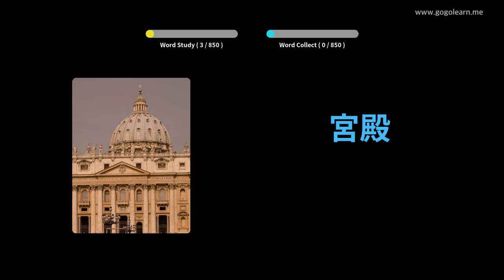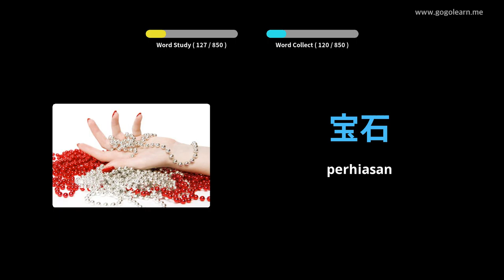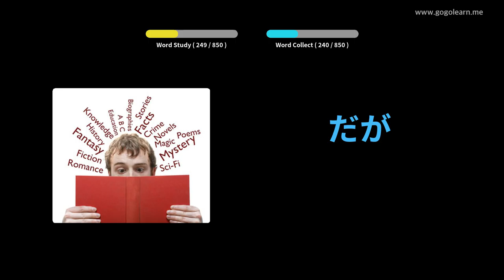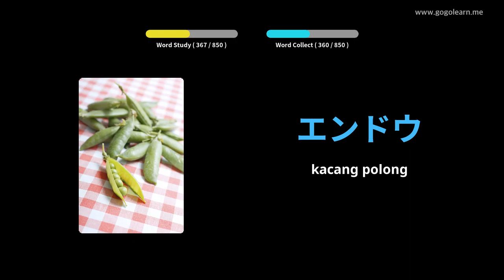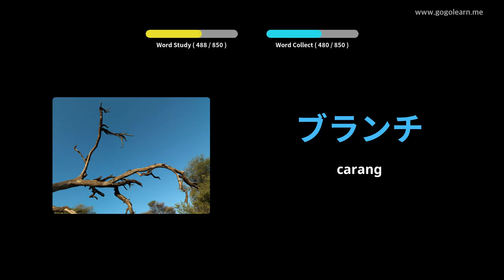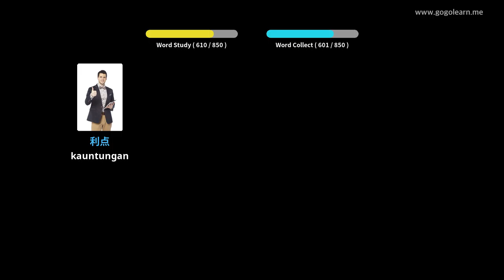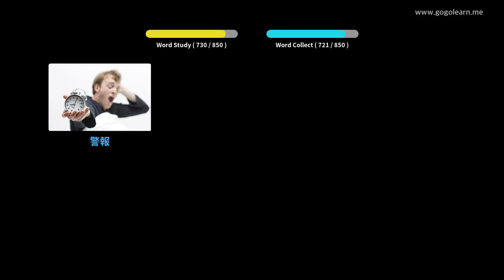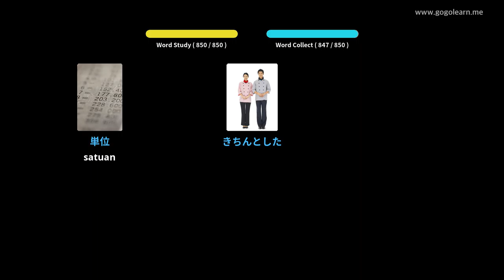Ngadengekeun Kosairan Jepang Nalika Saré | Golearn